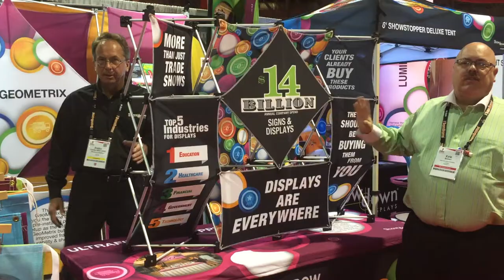Micro GeoMetrix Kit Table Top Trade Show Display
Graphic pop-up floor display banner kit with 12-quad horizontal frame, 8 graphic banners, and soft carry case. The excitement of 3 dimensions meets the ease of a pop-up. Interchangeable, dye-sublimated fabric banners create a multitude of looks with 1 display. Easy and fastest pop-up display to assemble with pre-installed graphic panels. Lightweight, weighing more than 50% less than an average floor pop-up display. Easy change, fabric panels are machine washable.